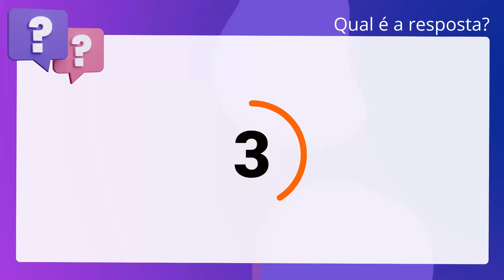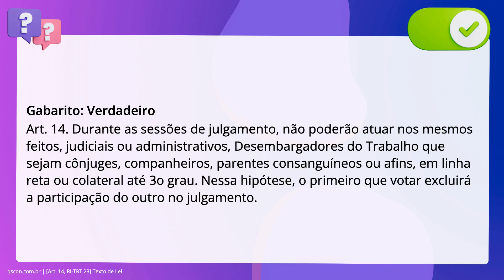QScon Direito: [Art. 14, RI-TRT 23] Texto de Lei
De acordo com o Regimento Interno do TRT da 23ª Região, é correto afirmar que. durante as sessões de julgamento, não poderão atuar nos mesmos feitos, judiciais. ou administrativos, Desembargadores do Trabalho que sejam cônjuges,. companheiros, parentes consanguíneos ou afins, em linha reta ou colateral até terceiro. grau. Nessa hipótese, o primeiro que votar excluirá a participação do outro no. julgamento.

Gabarito: Verdadeiro